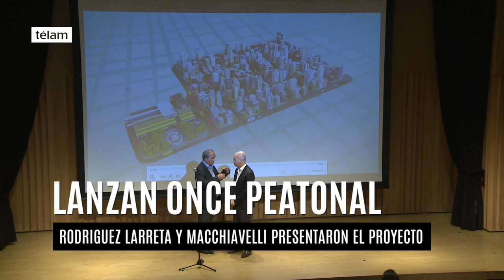Rodríguez Larreta presentó el proyecto Once Peatonal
Horacio Rodríguez Larreta, presentó oficialmente el proyecto "Once peatonal", destinado a modificar la estructura de algunas de las calles de esta zona del barrio de Balvanera en la que antes se desempeñaban los manteros desalojados por la Policía la semana pasada.

El jefe de Gobierno de la Ciudad de Buenos Aires, Horacio Rodríguez Larreta,  expresó al presentar la obra Once Peatonal, destinada a ampliar y ordenar el espacio público de esa zona del barrio de Balvanera. que el objetivo es que la gente viva mejor,

Acompañado por el ministro de Ambiente y Espacio Público, Eduardo Macchiavelli, Larreta afirmó que la iniciativa supone "una enorme mejora para todo el barrio.